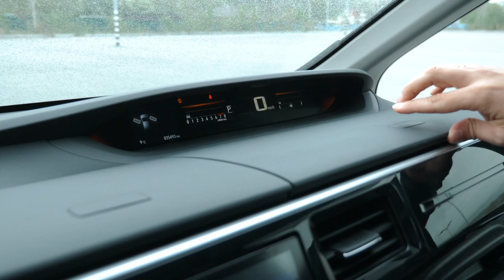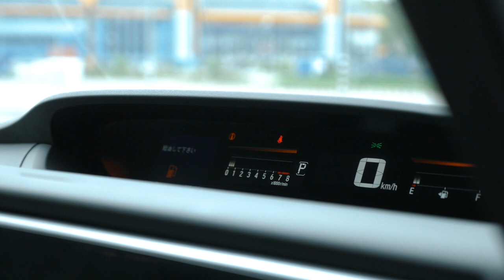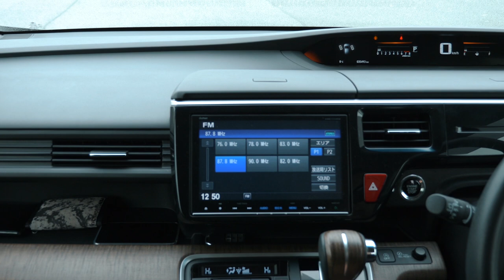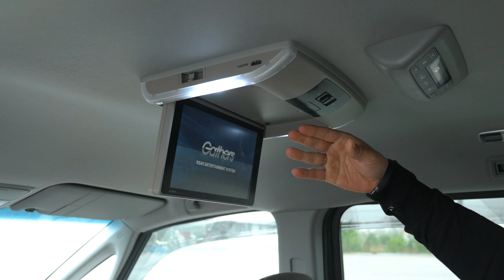Honda StepWGN на турбо - ошибка инженеров Хонда?😨Зачем 1,5л + турбина?🤨Степан уже не ТОрТ?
🚙Обзор Honda StepWGN
🚙Всем семьянинам и любителям активного отдыха🔥
🚙Эргономичный и практичный
🚙Техническая база
🚙Что у него в сердце?
🚙Его визитная карточка!?🤯
🚙Самое интересное внутри
🚙За что любят Хонду?🤔
🚙Чего чего? Ваку-Ваку?! Что это?
🚙L15B не так прост, как кажется!
💰Цены